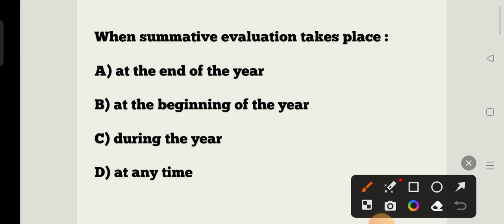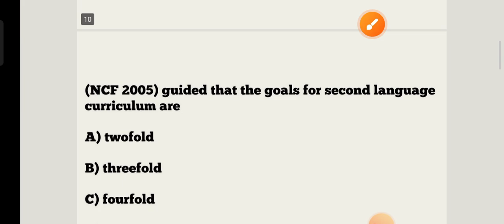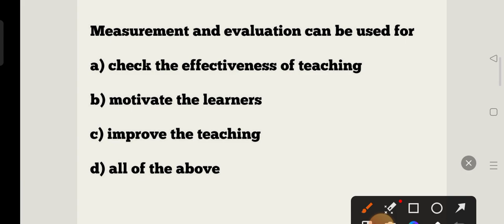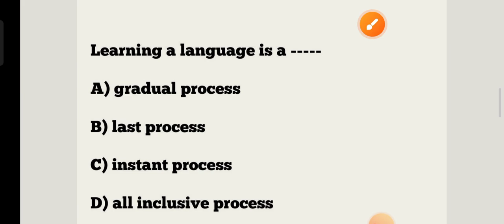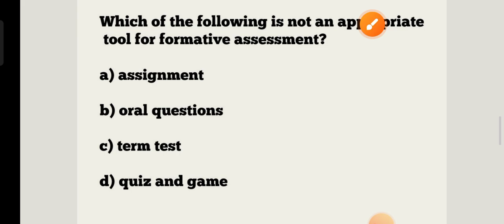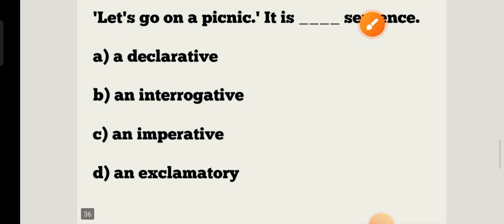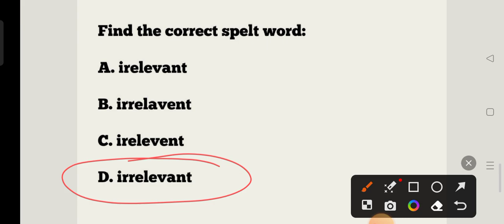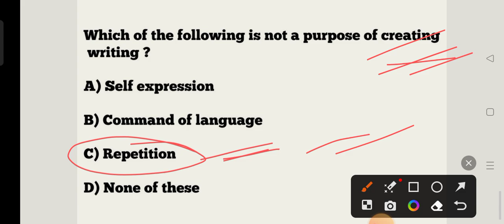English Grammar & Pedagogy MCQs for OSSC RHT & JT Exam !! English Pedagogy Mock Test for JT RHT Exam